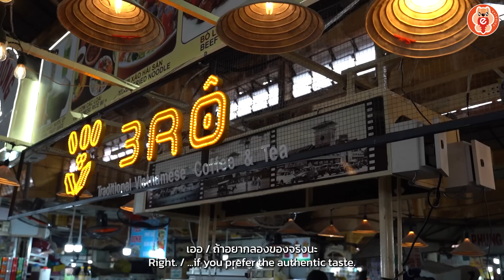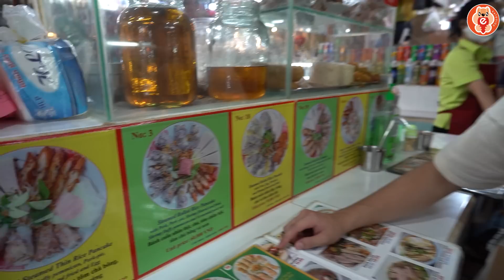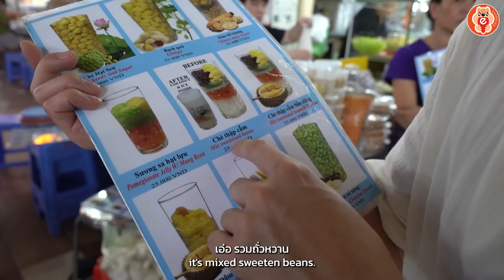🇻🇳EP.2/3 ตลาด 100 ปี เก่าแก่ ที่ใหญ่ที่สุดในเมืองโฮจิมินห์ ประเทศเวียดนาม | อร่อยบอกต่อ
คลิปนี้จะพาไป " ตลาดเบ๊นถั่ญ " แหล่งรวมของกิน ของฝาก ของใช้
เสื้อผ้ารองเท้า หาอะไรที่มีหมด แต่สายกินอย่างเราขอเน้นพาทุกคนไปโซนอาหารนะ
ได้ลองกาแฟไใส่ไข่ แปลกๆ ก็อร่อย ข้าวเกรียบปากหม้อ เด็ดจริงมาก เฝอเนื้อก็ไม่แพ้กัน
ใครมาโฮจิมินห์บอกเลยว่าไม่ควรพลาด

พิกัด :
Chợ Bến Thành